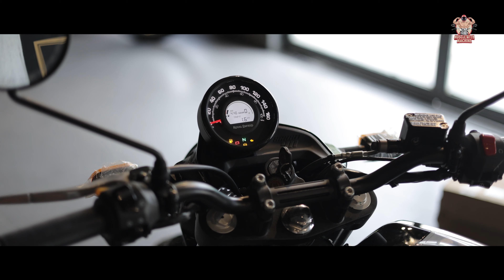New bike from Youtube money.? 😍 🤑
Hello Namaste Sat Sri Akal
Main Rajat Dhamija Sawagat karta hun apka in Muscle with Machine YouTube Channel mein. Chalo le chalta hun apko apni is sapno bhari duniya mein.